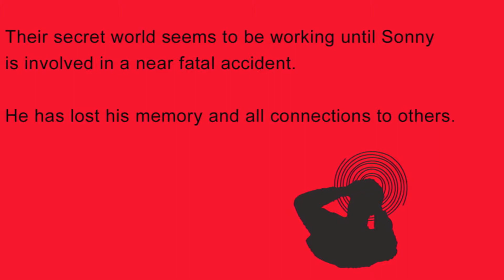In Your Eyes by L. Thomas-Cook